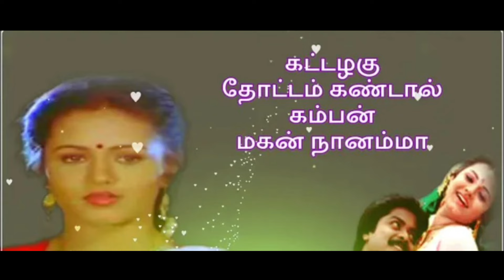ஆற்று நீரில் ஆட்டம் போட்ட ஆடி வந்த நாள்களும்song ownvoicetamil#🎼🎼🎼🎶🎵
song# manikueil isaikuthadi#
singer.mano
music.llaiyaraja#shortsfeed#melodysong#
sadsong#viral#